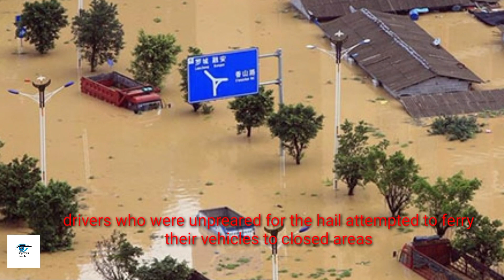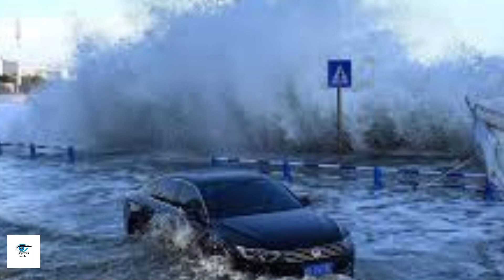The end of the Turkey || Strong flood and Hailstorm Attacks on the Kastamonu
The videos I upload are about the natural disasters and current weather situations like floods, earthquakes, volcanoes, hailstorm, Apocalypse, Rainstorm, tornado 🌪️ and scary winds.
latest news
weather
weather news
weather news today
weather today news
weatherreport
weather 2022
climate change
climatechange
climate change 2022
climatechange 2022
extreme weather